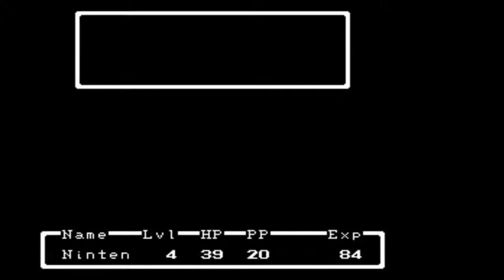Earthbound (Mother 1) Part 4: Audio Issues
Today we suffer under the endless issues that assail us irl, while also managing to die a lot in game, and finding a cemetery.  How Wonderful...

Obviously the in-game audio is missing.  I am sorry, hopefully it shouldn't happen again

This is my first let's play, and obviously there are a lot of things that won't go right and a lot of things I have to learn, but I am going to try and keep improving as much as I can.
The Game I am using to start this off is Mother 1, or Earthbound Beginnings.